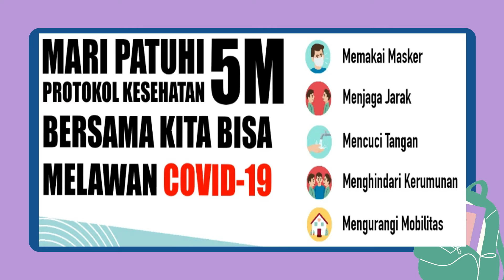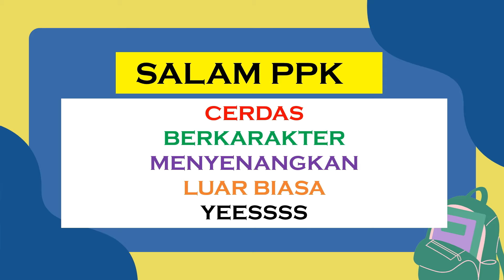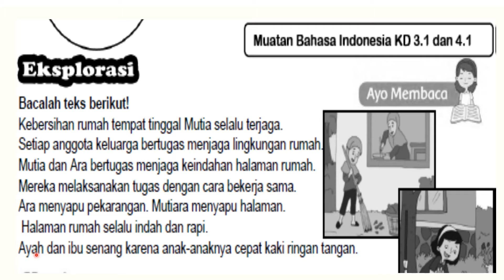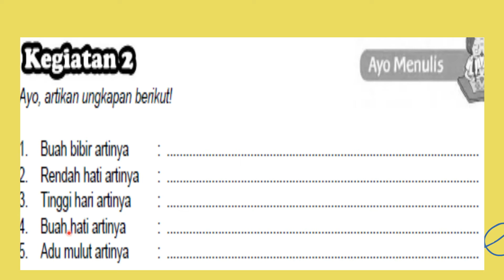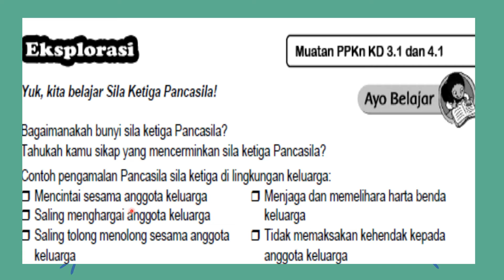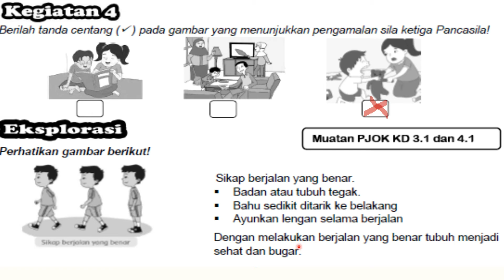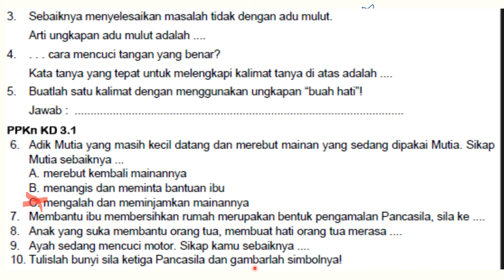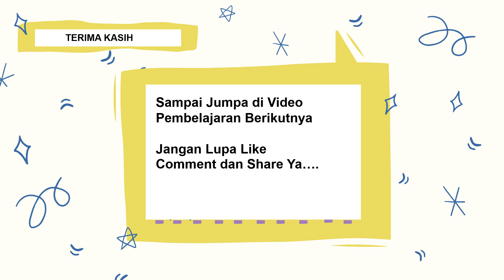BUKU CERDAS KELAS 2 TEMA 1 ST 1 PB 5